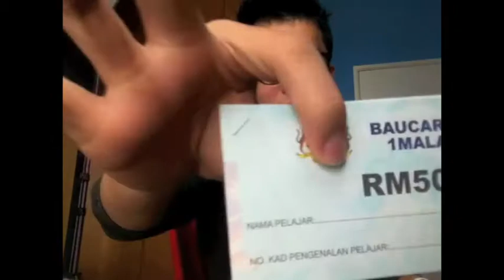Germani Vlog #09 - Video Book Vouchers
New video will be out tonight! I will let you know what did I bought on my Blog, too! With the vouchers! PEACEEEE. YEAHH BUDDY. Ok, really? End bit even here!?

SEND ME SOMETHING (MAILBOX)
Joseph Germani
MBE Pavilion KL,
Lot No.B1.03.00, Level B1
Pavilion KL, 168 Jalan Bukit Bintang,
55100 Kuala Lumpur MALAYSIA